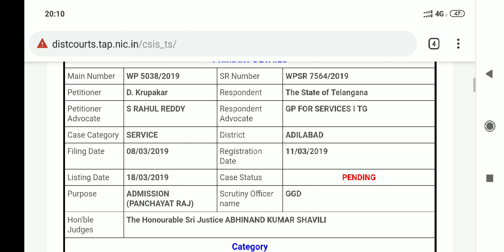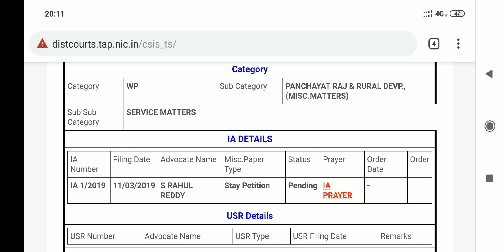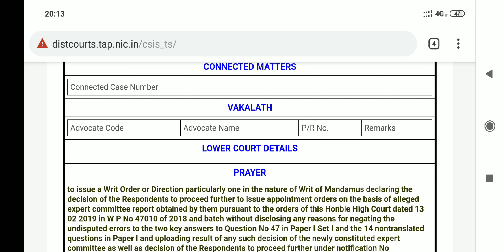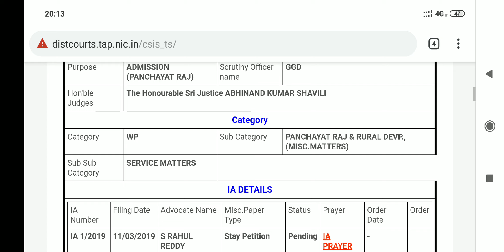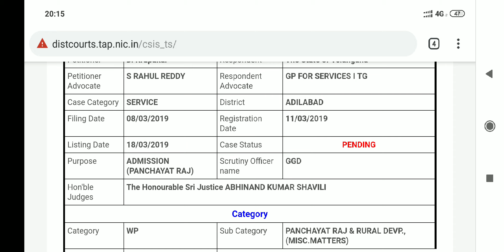జూనియర్ పంచాయతీ కార్యదర్శి - Court case update (18-03-2019)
This video explains about the JPS court case heard on 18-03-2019.

The case is postponed to 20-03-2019.

Regards
PRATHIBHA You Tube Network